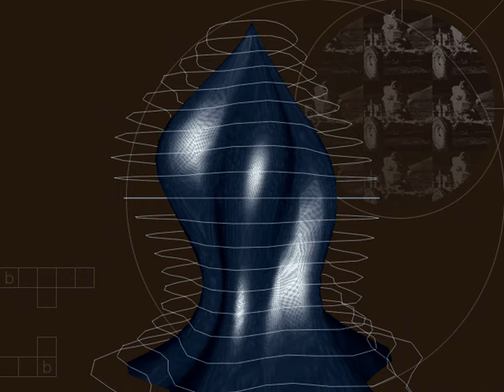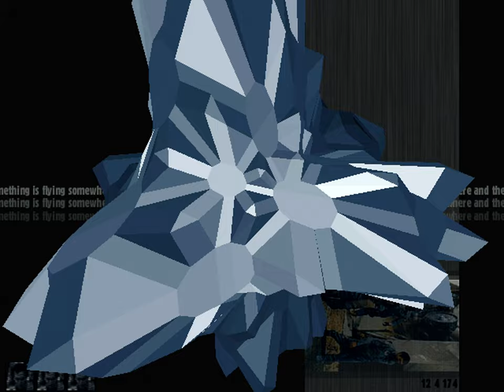Blasphemy - Louis Lane (1998) demoscene demo 2160p60 retro PC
Retro PC (May 2000):
Intel Pentium III 1000B
Asus P3B-F (Intel 440BX)
Mosel Vitelic 256M PC133 SDRAM
Asus AGP-V7700 TVR 32M AGP (NVIDIA GeForce2 GTS)
Gravis Ultrasound Plug & Play 1.0 8M ISA
MS-DOS 7.1